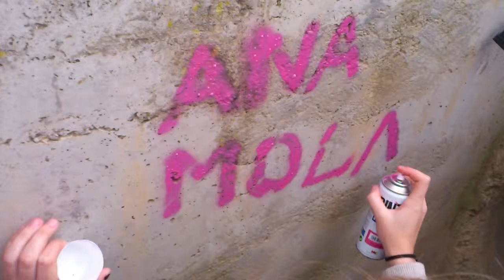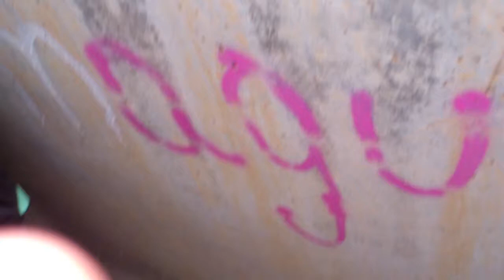Grafiti de Ana y María !! Que Shungas